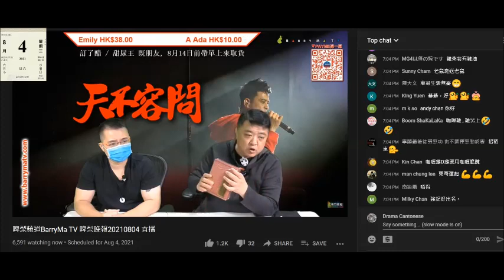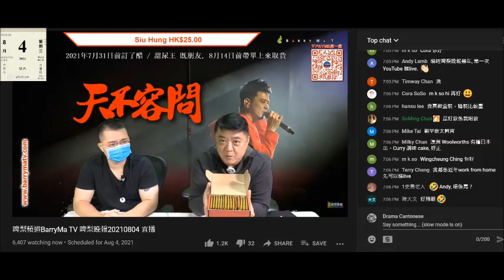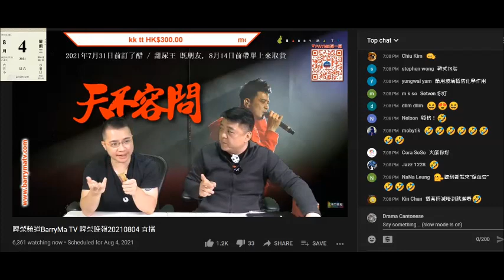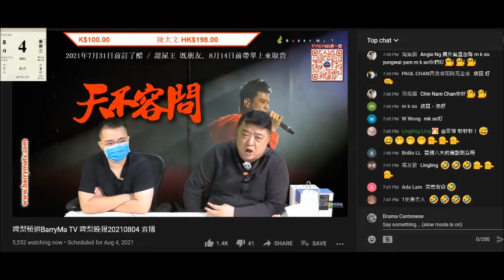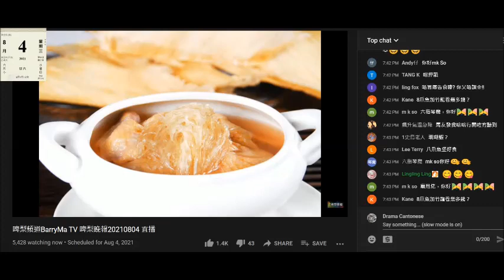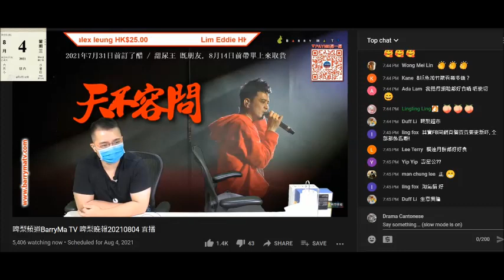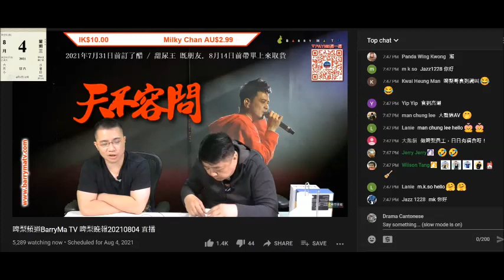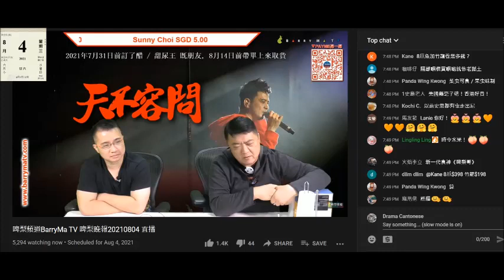20210804 啤梨晚報撚屌馬健賢推銷滯銷貨，無生意又玩試食，袋裝醋+榴槤月餅。又吹腦殘井川家食過佢啲五頭鮑，鳩叫腦殘買淘寶鮑